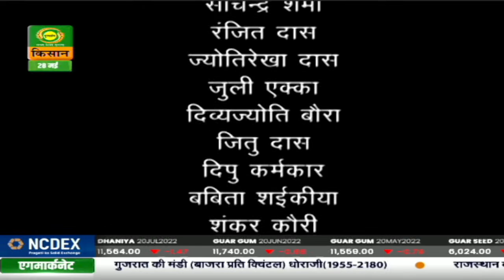गुलदस्ता-(पूर्वोत्तर के बगीचे से)कहानी - नियति का विचार - (पार्ट-2)